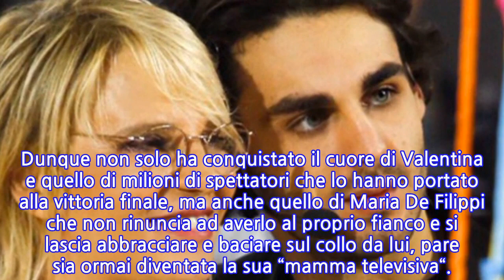Alberto Urso bacia Maria De Filippi sul collo